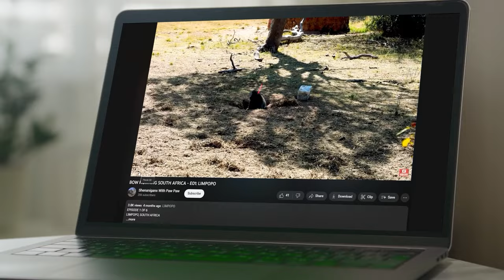NEW MEXICO MOUNTAIN LION HUNT! (EXTENDED VERSION)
HUNTING A MOUNTAIN LION IN NEW MEXICO! (EXTENDED VERSION)
This version contains more footage of the hunt, and commentary from the field, than the previously released version.

New Mexico Lion Outfitters:
Backpacks - EXO Mountain Gear
Range Finder - SIG
Binoculars - Swarovski EL 12x50
Bino Harness - Marsupial Gear

POV Camera - Go Pro 10.0
Shot Camera - Go Pro 10.0 or Tactacam 6.0
Camcorder  - Sony FDR-AX53
DLSR - Canon R5

GPS - inReach by Garmin